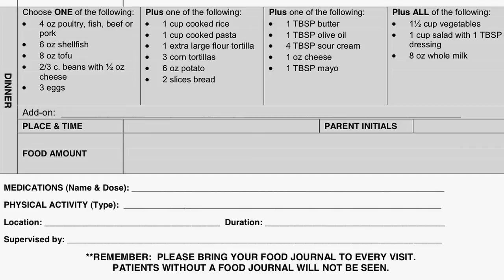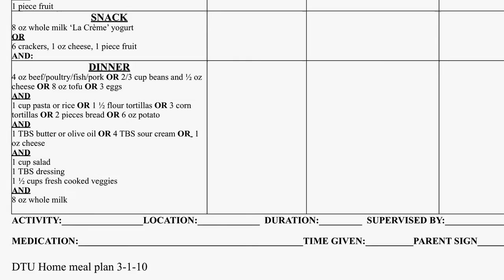Kartini Meal Plan - An Introduction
A brief and easy to understand introduction to the principles of Kartini Clinic's unique meal plan, developed by our pediatricians over two decades of dedicated treatment of eating disorders in children and young adults.